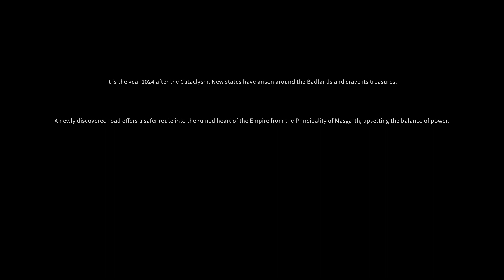Solasta Crown of the Magister ~ PC GAMEPLAY #1 ~MSI GF65 Thin Core i7 9th Gen laptop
Solasta: Crown of the Magister is a role-playing video game developed by Tactical Adventures and released in 2021. It is based on the 5th edition Dungeons & Dragons rules, which it uses via the System Reference Document.

 I played this game on my MSI GF65 Thin Core i7 9th Gen laptop and was running smoothly without issue.

DO LIKE
DO PRESS BELL ICON
DO COMMENT ?